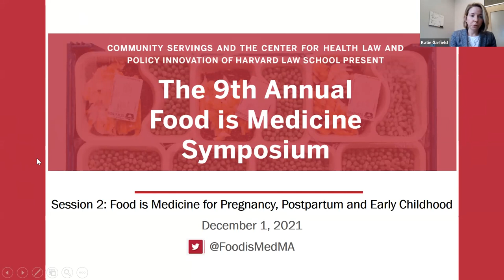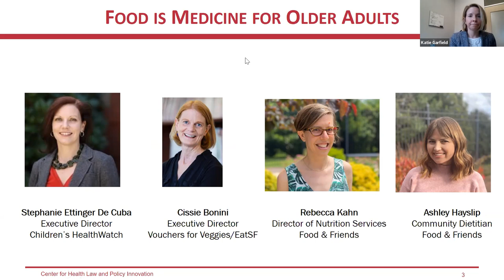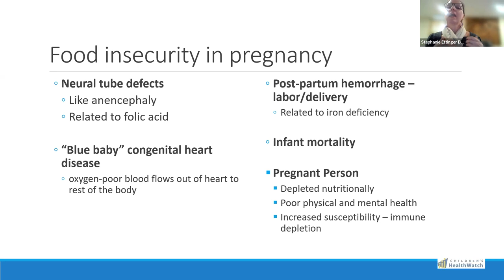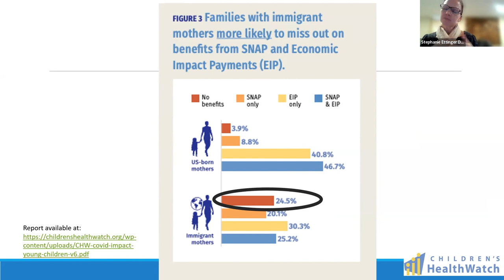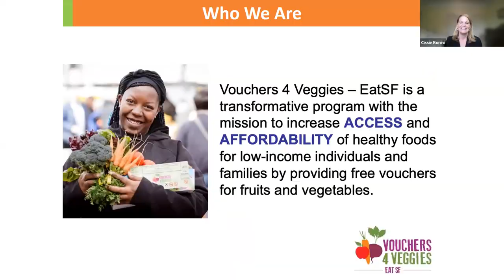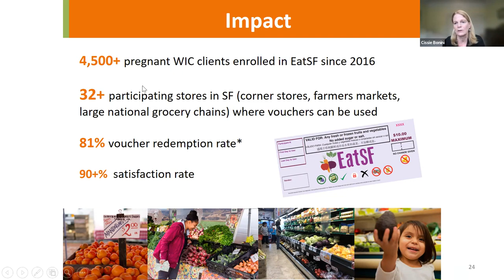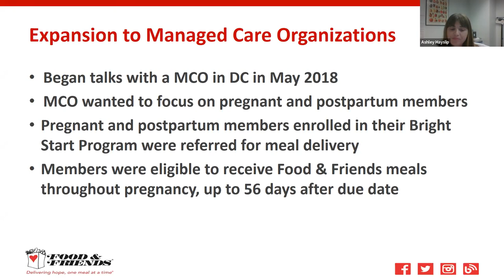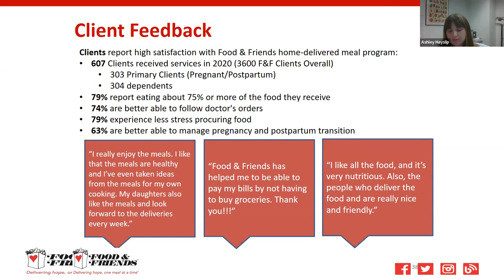Food is Medicine for Pregnancy, Postpartum, and Child Health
Session two of the 2021 Food is Medicine Symposium, hosted by the Center for Health Law and Policy Innovation and Community Servings.

SPEAKERS:
·         Stephanie Ettinger de Cuba, Executive Director, Children’s HealthWatch
·         Cissie Bonini, Executive Director, Vouchers for Veggies/EatSF
·         Rebecca Kahn, Director of Nutrition Services, Food & Friends
·         Ashley Hayslip, Community Dietitian, Food & Friends

MODERTOR:

·         Katie Garfield, Clinical Instructor, Center for Health Law and Policy Innovation, Harvard Law School